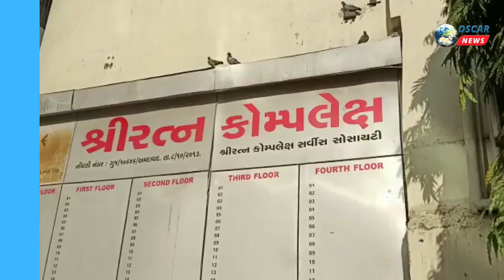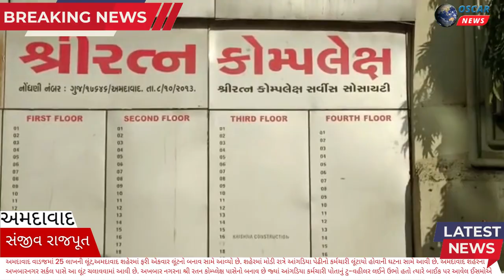અમદાવાદ વાડજમાં 25 લાખની લૂંટ,આંગડિયા પેઢીનો કર્મચારી લૂંટાયો હોવાની ઘટના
𝗟𝗮𝘁𝗲𝘀𝘁 𝗡𝗲𝘄𝘀